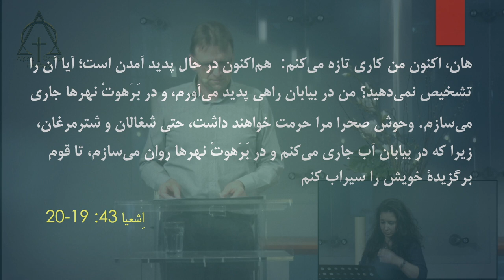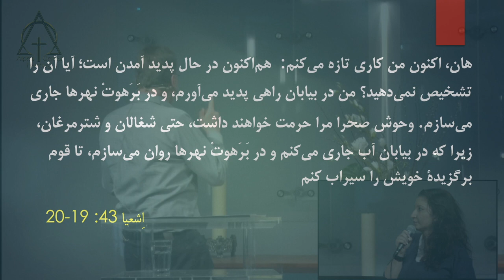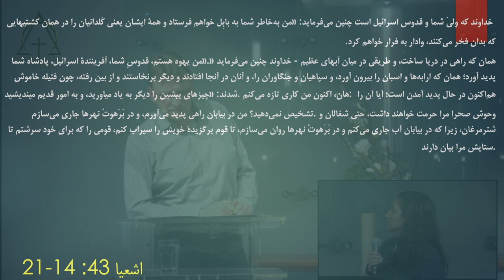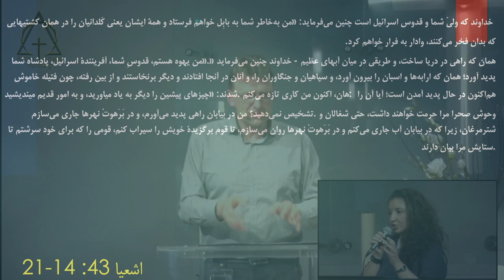موعظه Matthias C Wolff ، اینک من چیزی نو به وجود می آورم، 2021 04 18